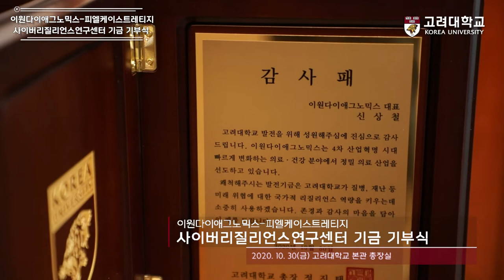[고려대학교 Korea University] 이원다이애그노믹스-피엘케이스트레티지 사이버리질리언스연구센터 기부식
이원다이애그노믹스-피엘케이스트레티지 사이버리질리언스연구센터 기부식

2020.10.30